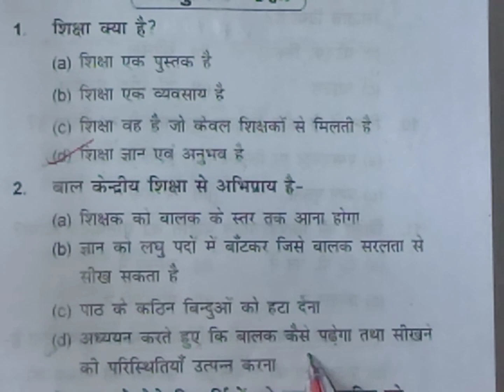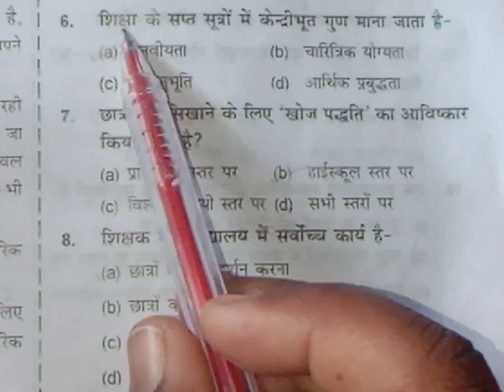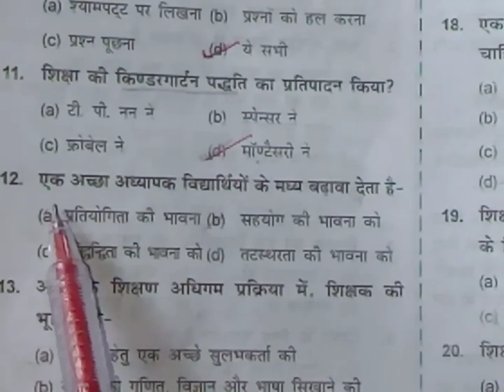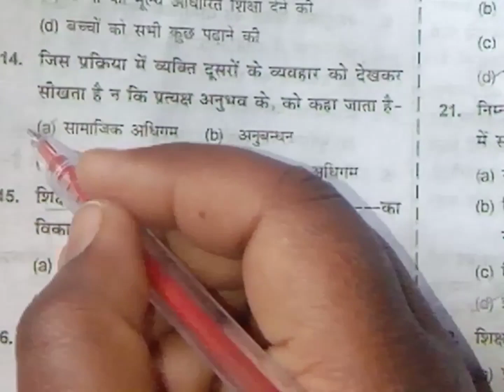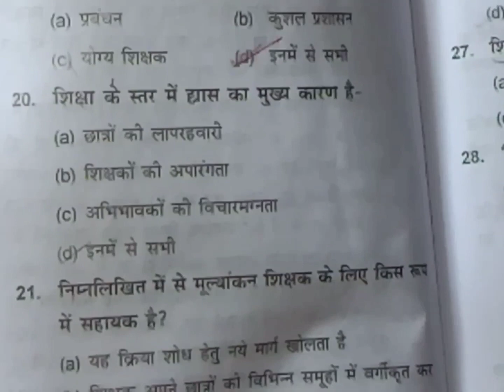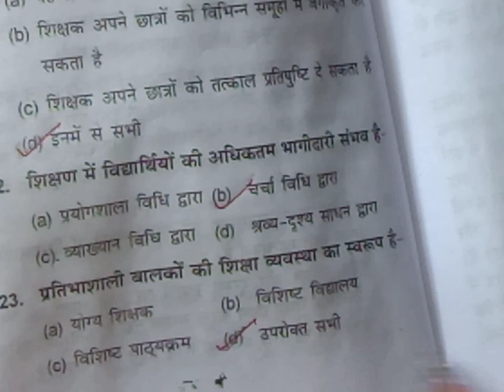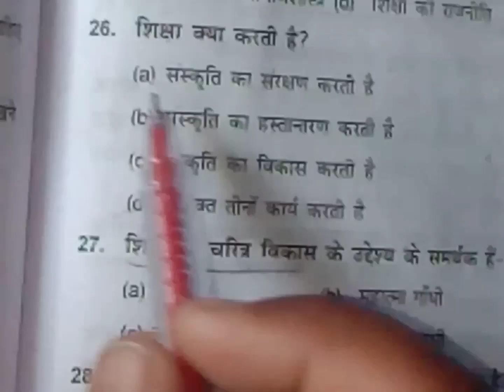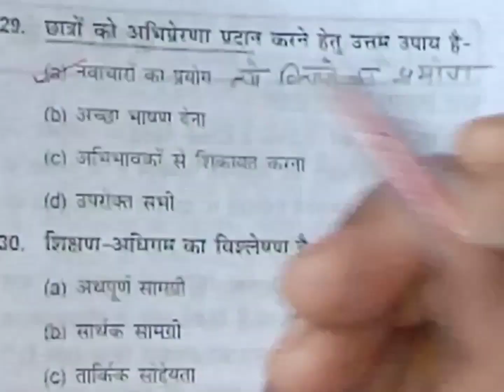Teaching Aptitude Class-2(शिक्षा के प्रति दृष्टिकोण)Jharkhand B.Ed Entrance Exam Prepration 2023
Teaching Aptitude Class-2 || शिक्षा के  प्रति दृष्टिकोण ||Jharkhand B.Ed Entrance Exam Prepration 2023 || By Sangeeta Lakra

jharkhand b.ed 2023 application form